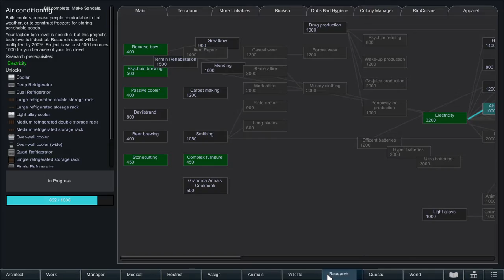RimWorld Ep #4 The Children of the Rim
I am Arisa, and I am sharing some of my daily game experiences.

I hope you enjoy my videos. I am just starting out with this so it will be a bit rough around the edges.

I can't speak most of the time because my kids are always around, talking and being crazy ! :D

I have a discord join us
when ever you want.

It will let me know if you enjoy what I am playing.